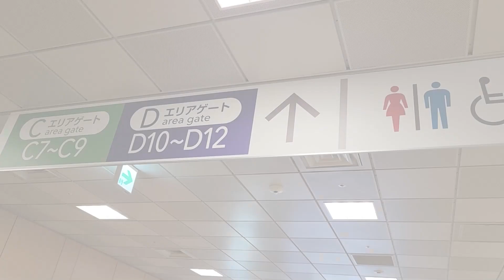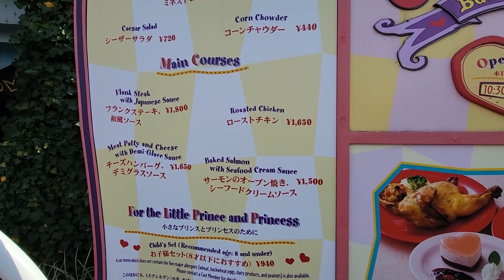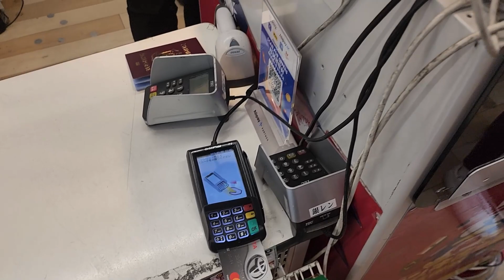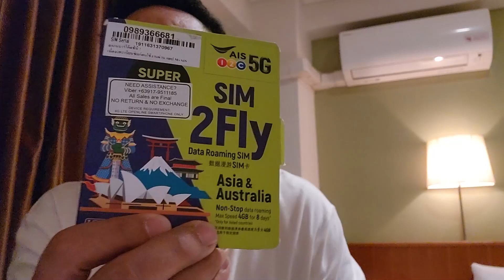DAY 5 IN DISNEYLAND IN JAPAN KIDS Tokyo Japan with Details Explanation of Expenses 2023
MAGKANO nga ba ang GAGASTUSIN DIY JAPAN

From 7 DAYS TO 6 DAYS ITINERARY because ALL FLIGHTS in NAIA on January 1, 2023 were cancelled

I am updating the description based on the FAQs na tinatanong sa akin nung mga nag-comment.

 - Get Vaccination Certificates that needs to be uploaded in Japan Web (If records of vaccinations are not showing in the website, like on my daughter's, nagpunta po si misis sa Community Health Office para ipa-update sa website at makakuha ng vaccination certificate, bring your vaccination card and in our experience within 2 to 3 days lalabas na yung record sa website.
. - (QR codes needed to present in airport from Japan to Manila) (Visit Japan Web is a web service that people entering to Japan（and Japanese returning to Japan）can use for Quarantine, Immigration and Customs procedures in order to enter/return to Japan)
 - Philippine One-Stop Electronic Travel Declaration System - QR codes needed to present in airport from Japan to Manila
 Klook App to purchase Mt. Fuji Tour, Disney land, Disney Sea and Airport Transfer

ACTIVITY PLAN and EXPENSES Each day
Used P0.42 per 1JPY as conversion (P50,000; JPY120,000)

DAY 1 - January 1, 2023 - FREE TIME (CANCELLED FLIGHT)
Narita Airport Transfer  ₱-   7,201 (CANCELLED)
Stay at Tokyo Plaza Hotel for 7 days (1 day FORFEITED)

DAY 2 - January 2, 2023 - FREE TIME
Airport  Limousine Bus to Shinjuku Station (JPY3,000 Adult, JPY1500 Child) = ₱3,192.00
Taxi Shinjuku to Tokyo Plaza Hotel (JPY1,100) =  ₱462.00
TOTAL DAY 1   ₱3,654.00

MT. FUJI Tour (₱5,324 each x 4)  ₱21,296.00
Taxi from Tokyo Plaza Hotel to Shinjuku Center Bldg (JPY1,100)  ₱462.00
Pabalik ng hotel lakad lang kasama other tourist na same hotel  ₱0.0
Breakfast  ₱1,500.00
Lunch Free Kasama sa Mt Fuji Package ₱0 (booked at Klook App
Dinner at local restaurant then return to the hotel  ₱1,500.00
 TOTAL DAY 2  ₱24,758.00

DISNEY SEA (₱3,602 each adult,₱2,145 Child 4-11 y/o, 3y/o FREE ₱9,702.00 (booked at Klook App
Taxi from Hotel to Disney  (JPY12,270)  ₱5,153.40
Disney Sea to Shinjuku Bus (JPY1000 Each adult, JPY500 Child)  ₱1,260.00
Shinjuku to Shin-okubo (JPY140 Each adult, JPY70 Child)  ₱147.00
Breakfast  ₱900.00
Lunch  ₱1,500.00
Dinner  ₱1,500.00
DAY TOTAL 4   ₱19,952.40

DAY 5 - January 5, 2023 - SHINJUKU TOKYO AREA (FREE Time)
Shin-Okubo to Shinjuku  ₱175.00
Shinjjuku to Shin-Okubo  ₱175.00
Breakfast  ₱600.00
Lunch Ichiran Ramen  ₱1,239.00
Dinner ₱634.20
Innu Café Rio  ₱1,547.70
TOTAL  DAY 5   ₱4,370.90

Day 6 - January 6, 2023 - DISNEY LAND
DISNEY LAND(₱3,602 each adult,₱2,145 Child 4-11 y/o, 3y/o FREE) ₱9,702.00 (booked at Klook App
Shinjuku to Disneyland via Bus Express Terminal (JPY1000 Each adult, JPY500 Child) ₱1,260.00
Shin-Okubo to Shinjuku  (JPY140 Each adult, JPY70 Child)  ₱147
Disney Land to Shinjuku via Bus Express Terminal (JPY1000 Each adult, JPY500 Child) ₱1,260.00
Shinjuku to Shin-Okubo via Yamanote Line (JR Express) (JPY140 Each adult, JPY70 Child)  ₱147
Breakfast  ₱900.00
Lunch  ₱2,200.00
Snacks  ₱1,500.00
Dinner  ₱1,000.00
TOTAL  DAY 6 - ₱17,978.00

DAY 7 - January 7, 2023 - TOKYO - NARITA - MANILA
Breakfast  ₱900.00
Pamasahe Tokyo Plaza Hotel to Shibuya (JPY160 Each adult, JPY 80 each child)  ₱168.00
Shibuya station to Tokyo Plaza Hotel   (JPY160 Each adult, JPY 80 each child)  ₱168.00
Hotel check out then
Tokyo Plaza Hotel to Shinjuku Station Express Bus Terminal  (JPY1400)  ₱588.00
Shinjuku to Narita Airport  JPY3000, JPY1500 each (BASTI may bayad this time)  ₱3,780.00
Lunch  ₱1,500.00
Dinner sandwich lang kasi may food in-avail sa airplane  ₱900.00
TOTAL DAY 6 - ₱8,004.00
Other Expenses
Visa Processing (₱1,620 Each x 4)  ₱6,720.00
Tokyo Plaza Hotel 7 days  ₱25,118.69
Travel Insurance Manila to Narita Included in the booked flight at Cebu Pac ₱0.00
Travel Insurance Narita to Manila Standard Insurance Via Gcash   ₱2,452.00
Travel Tax  (₱1,620 Each Adult x2, ₱810 Each Child x2)₱4,050.00
GRAND TOTAL IF Excluding AIRFARE   ₱ 116,963.99
Airfare
Manila to Narita   ₱54,749.00
Narita to Japan   ₱92,023.00
 GRAND TOTAL ₱264,545.99